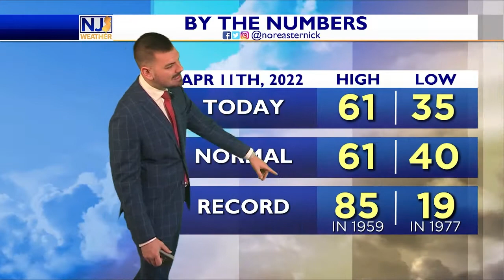Monday Evening Forecast April 11th, 2022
Super duper pleasant out there today...and that's with temps around AVERAGE. How about 10-15 ABOVE the average for some days this week? That's where we are headed. Let's talk about it all in your extended forecast, here!